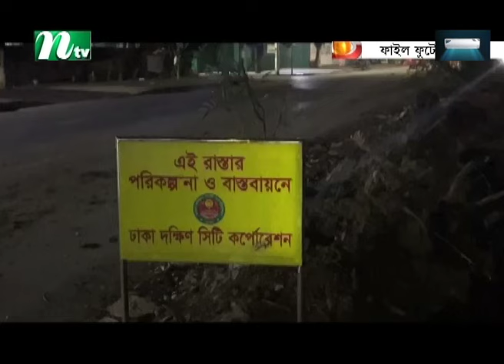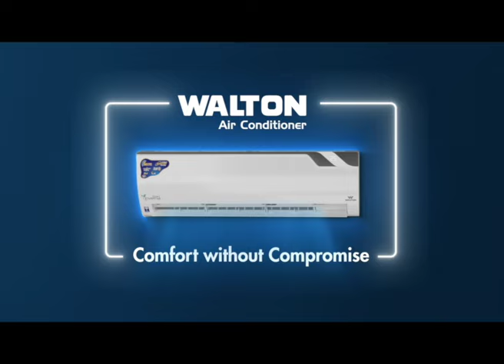বৃক্ষ-প্রকৃতির অভিশাপেই পুড়ছে ঢাকা | NTV News